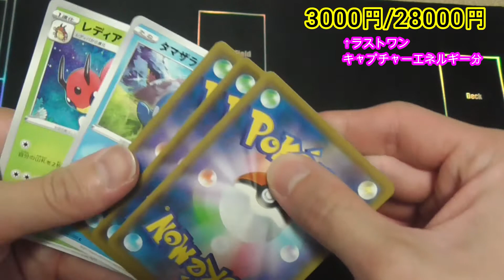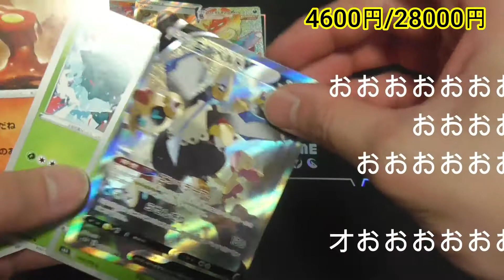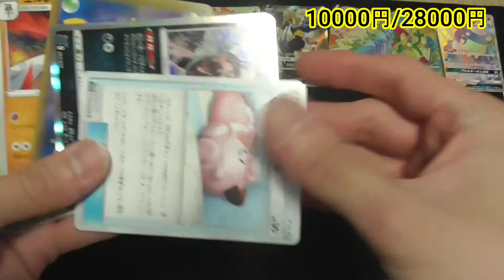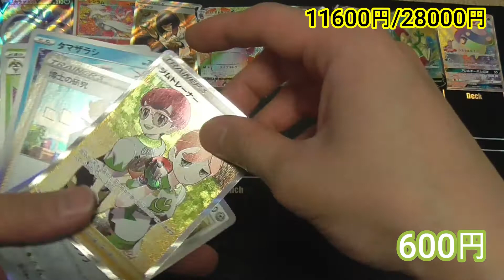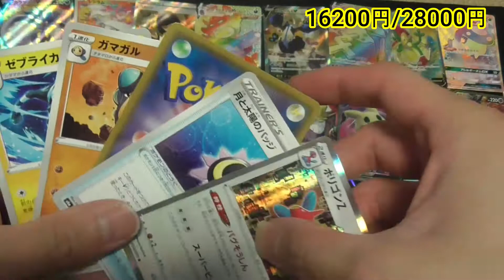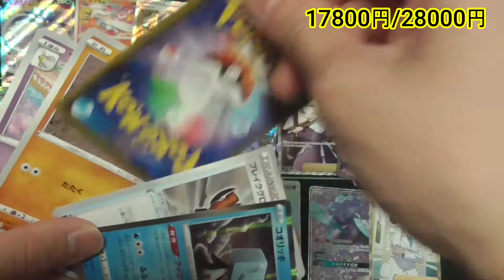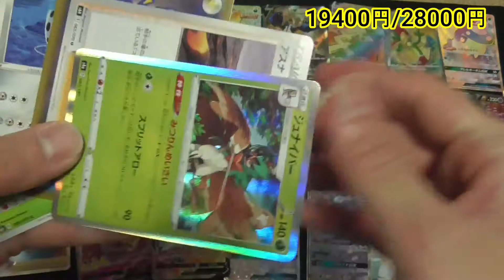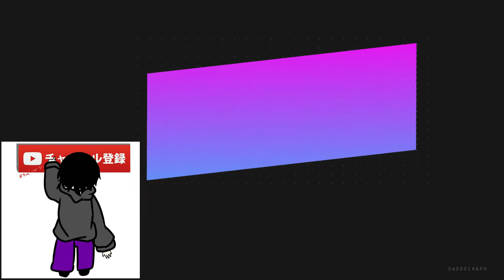チャンネル史上最高額！？残りのオリパ全部買い占めて爆アド！？【ポケカ】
いちをコレクターをやっているので

実は魚もおろせるんです！！

お仕事関係・お魚を提供してくださる方など
またはTwitter↓
DMまでよろしくお願いします。